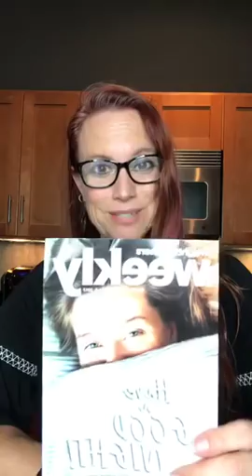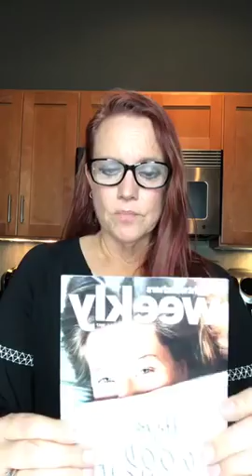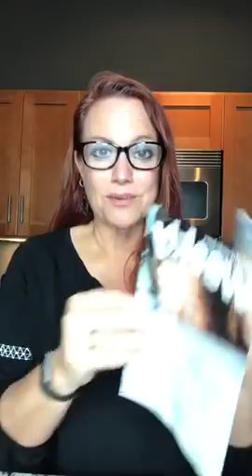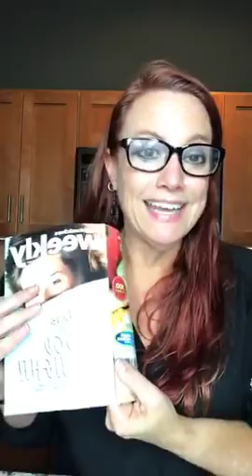Weight Watchers Chat #45: Catchin' Some Zzzzz's & Sneak Peek at WW New Plan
Weight Watchers Chat #45: Catchin’ Some Zzzz’s & Sneak Peek at the new program!

We are starting with the weekly topic and THEN chatting about facts and fiction surrounding the WW program changes coming soon.

Hope you joined us at 8pm Eastern!